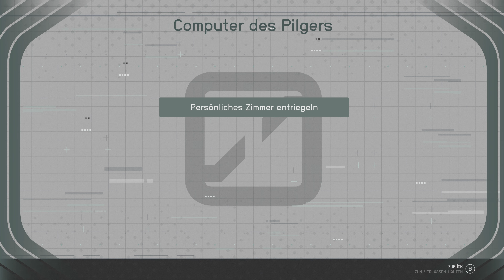Starfield - Hauptmission: Allheit [4K]